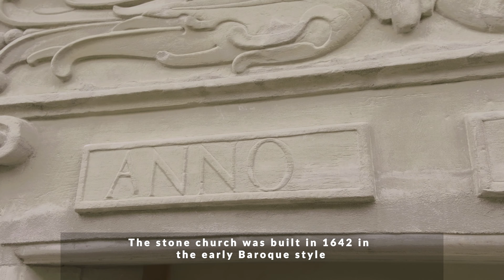What to see in Grodno?! Annunciation Church and Brigit Monastery (Монастырь Бригиток)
What to see in Grodno?!
Logo "Magistrat Hrodna" by @Gupenets